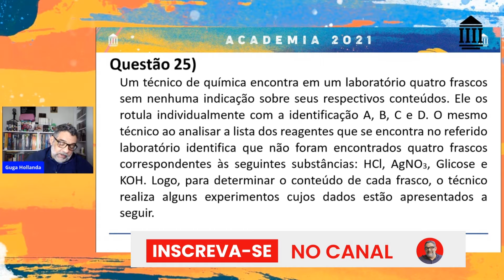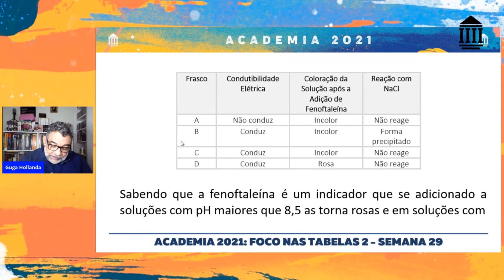PH DAS SUBSTÂNCIAS